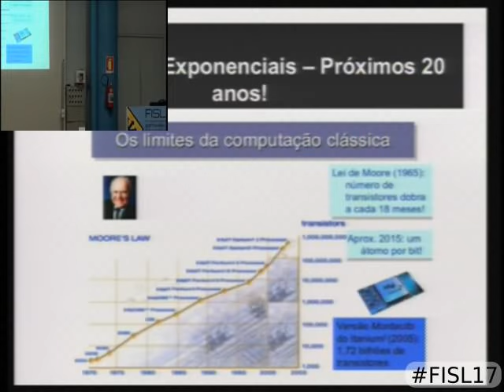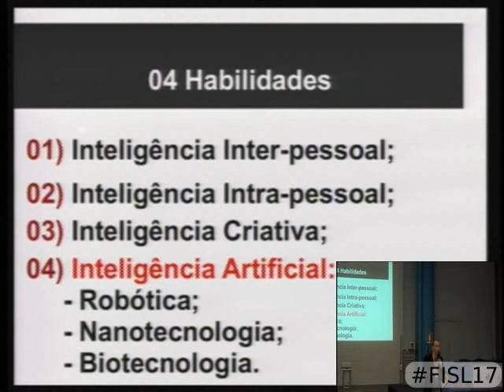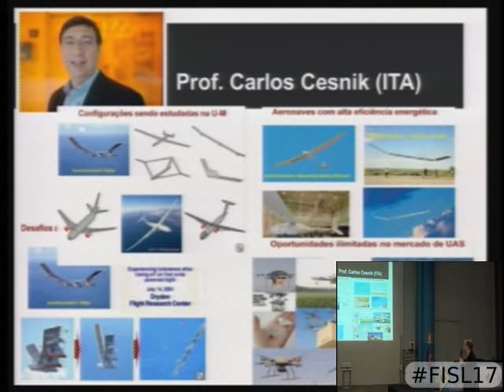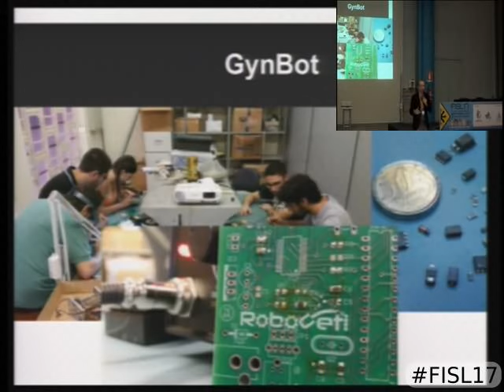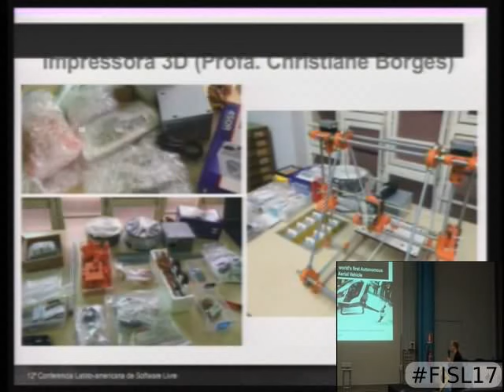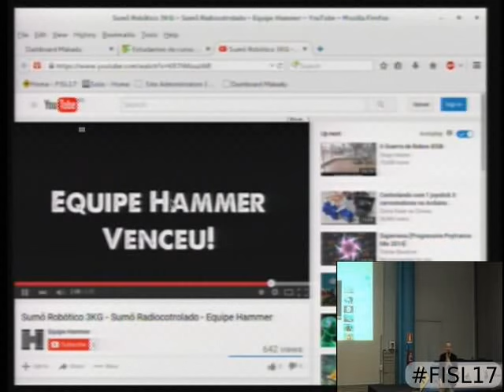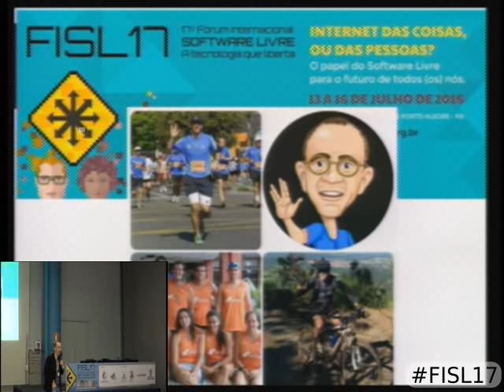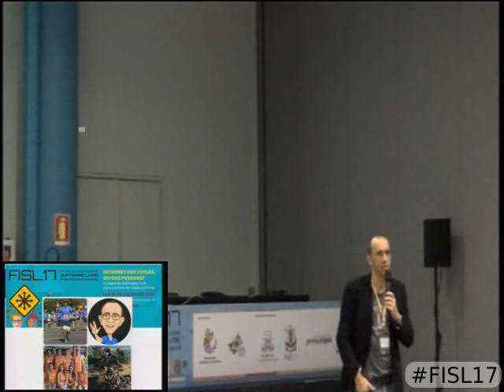Tecnologias Exponenciais e Singularidade Tecnológica com IoT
Tecnologias Exponenciais e Singularidade Tecnológica com IoT -  O conceito de singularidade tecnológica e a apresentação e discussão de algumas tecnologias e habilidades que levarão a humanidade em um novo patamar de sustentabilidade no futuro com Software Livre e Hardware Livre.

Fábio Marques